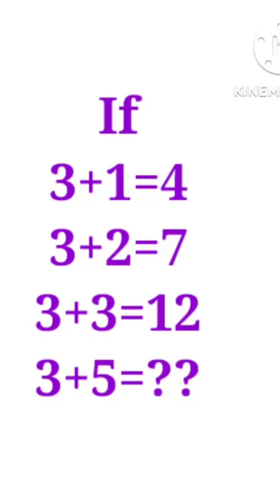math puzzle short question 2022 | new math puzzles questions 2022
maths puzzle
 math puzzle
 puzzle
 puzzles
 maths
answer
the dots
answers
Math Puzzle
Maths Puzzle
puzzle math
puzzle
 maths puzzle
maths puzzles
 math puzzles
 logic puzzles
puzzler
 Anish Study
puzzles
puzzles for kids
Puzzle Question,
 excellent academy
 ganit ka puzzle
 mathematics puzzle
 mathematics puzzle book
maths puzzle
 math puzzle
 riddle
math quiz
math puzzles
Math puzzle
 Maths puzzle
Puzzlw
 Puzzle
How to solve maths puzzle
 Imransirmaths